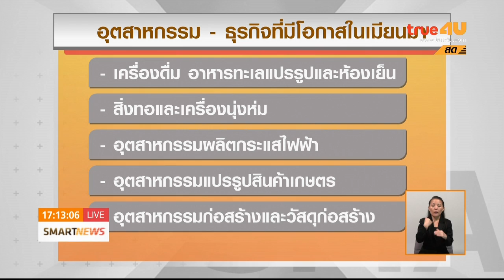Smart News เย็นข่าวลึก รายงานพิเศษ ตอน โอกาสและความท้าทายการค้าและการลงทุนเมียนมา